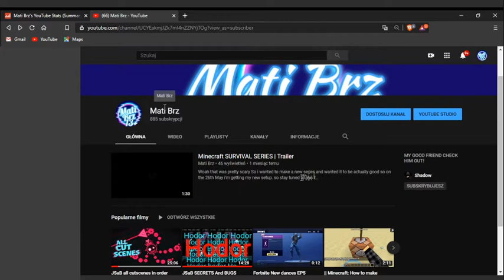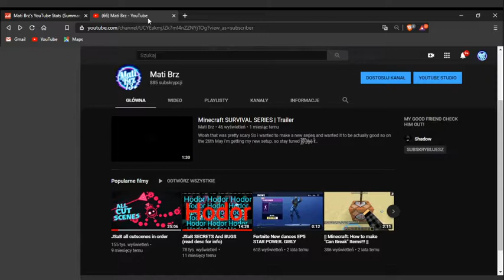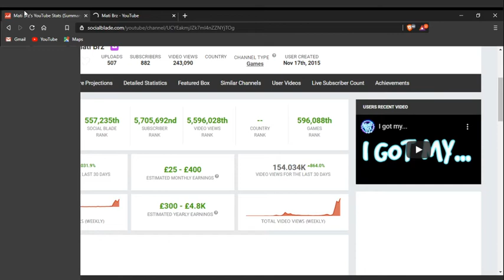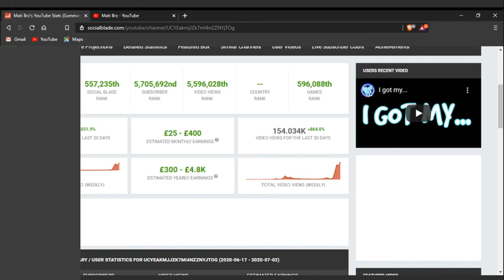My channel is going crazy right now...